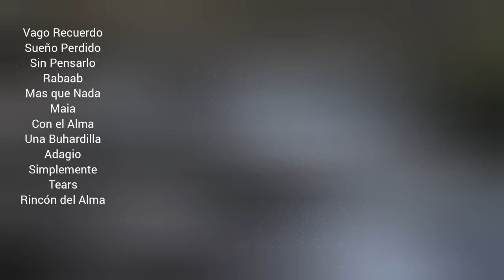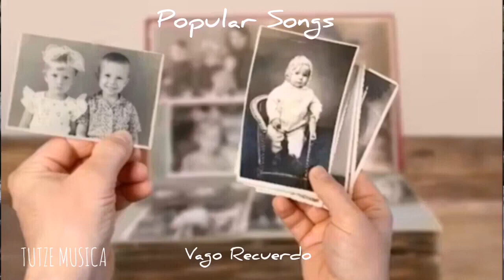VAGO RECUERDO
Categorías
Instrumental
Orquestada
Electrónica
Romántica
Original
Lírica